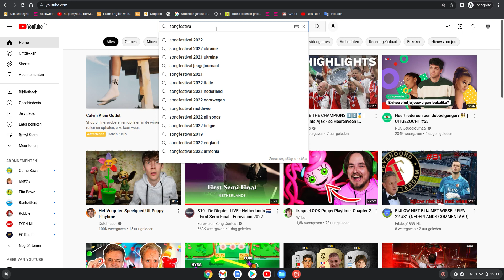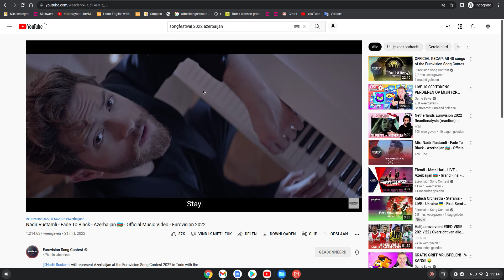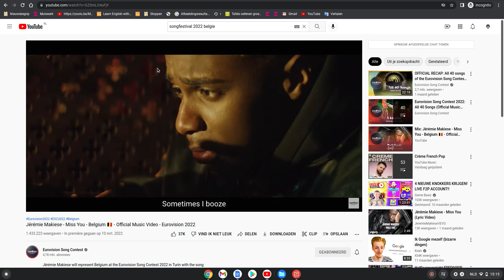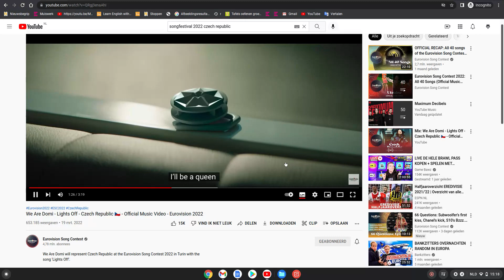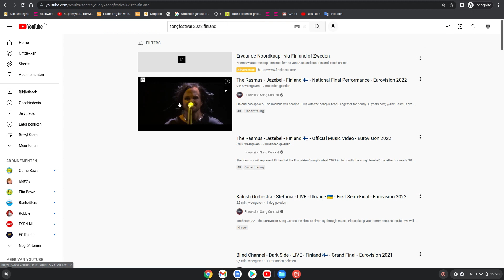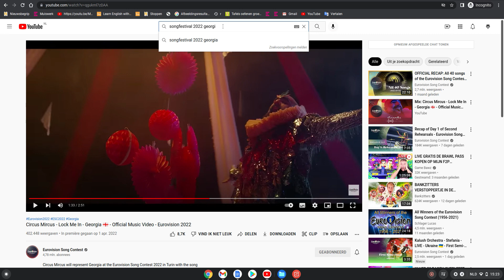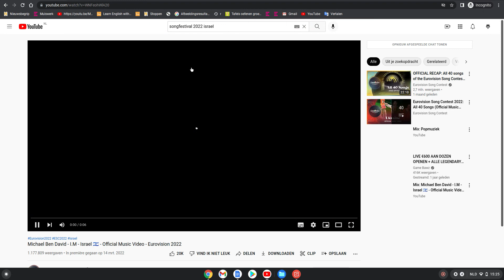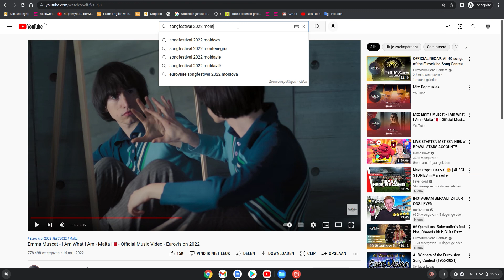Leer een beetje onze muzieksmaak kennen!!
We gaan sommige liedjes van het Eurovisie Songfestival(halve finale 2).
Dit is opgenomen voor de halve finale gespeeld is, ik weet nog niet wat de uitslag is.